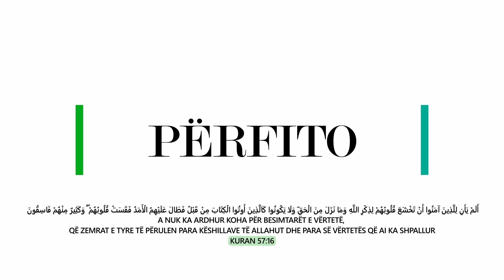Dobi nga Historia e Jusufit Alejhis-Selam - Hoxhë Petrit Perçuku